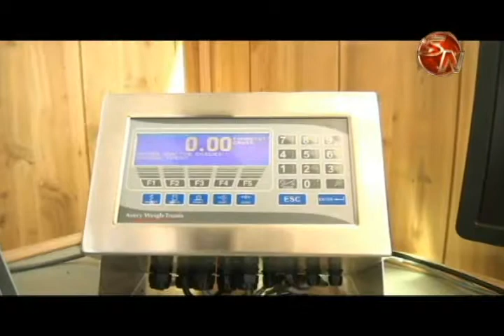diputada rosibel ramos emplaza a legislador marvin atencio sobre proyectos en PZ